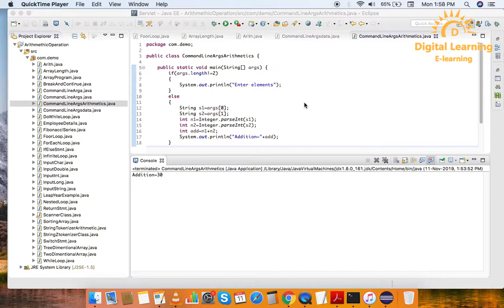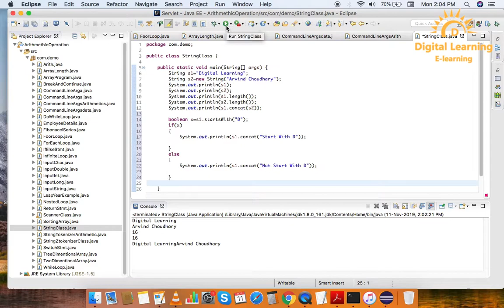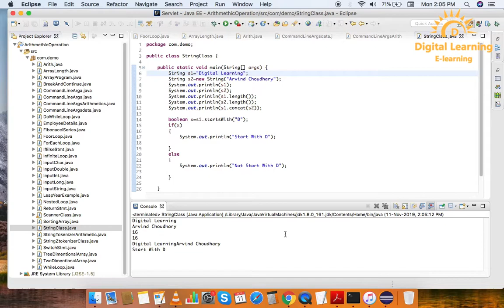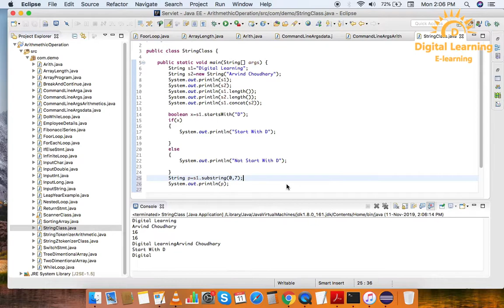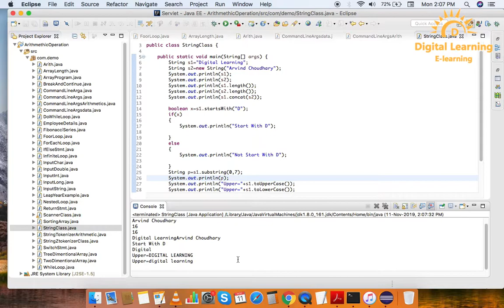35 Java String | Online Training Download app from below link